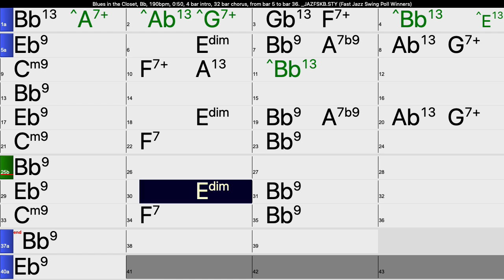Blues in the Closet-Trombone Solo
Track starts at mm. 59
Trombone solo starts on the 2nd line of the lead sheet.